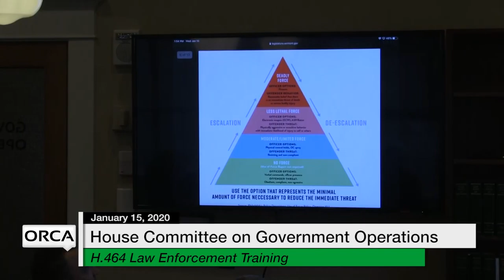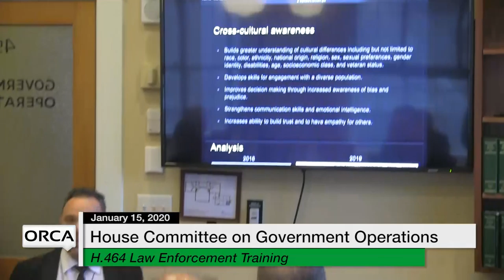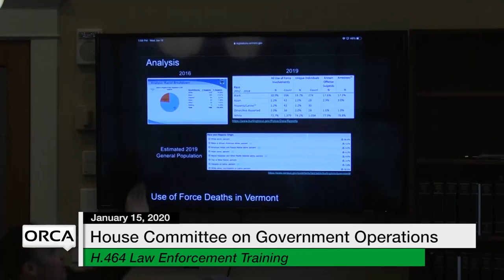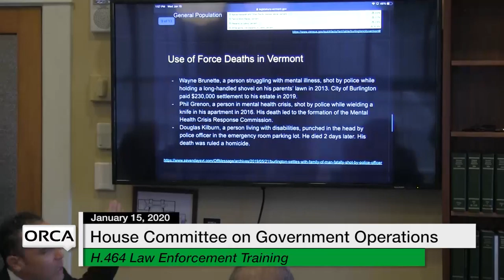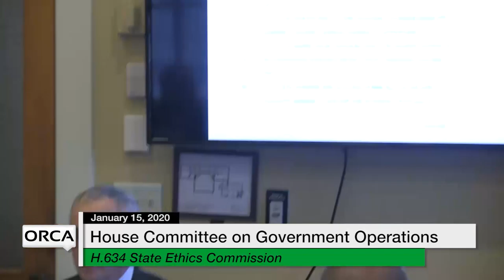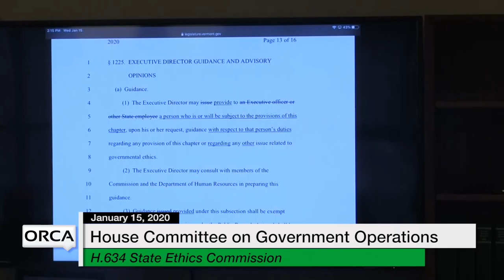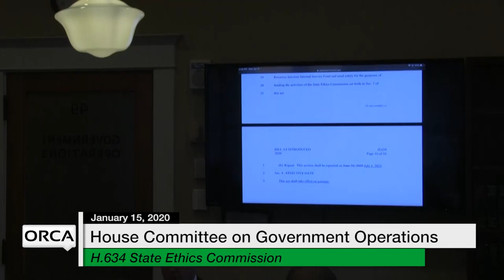Vermont State House - FY2020 Budget Adj, H.464, H.634 1/15/20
Vermont State House - FY 2020 Proposed Budget Adjustment, H.464 Law Enforcement Training, H.634 State Ethics Commission 1/15/20